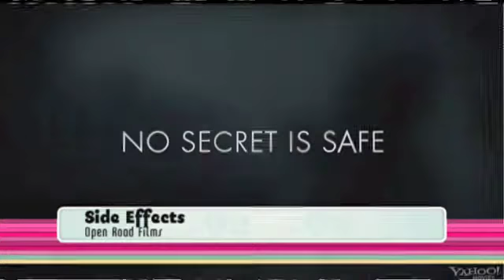Dinner & A Movie Life Love Shopping 02 08 2013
Movie previews and reviews for Life Love Shopping on Oxygen